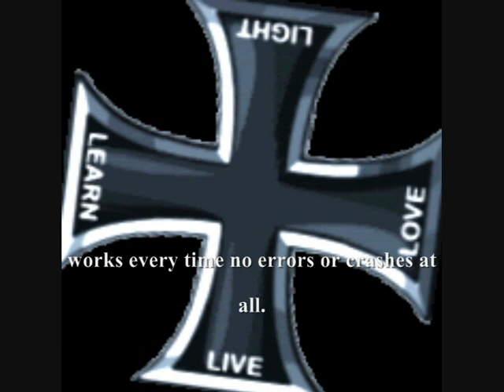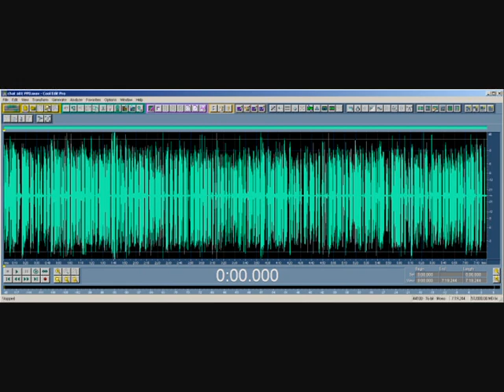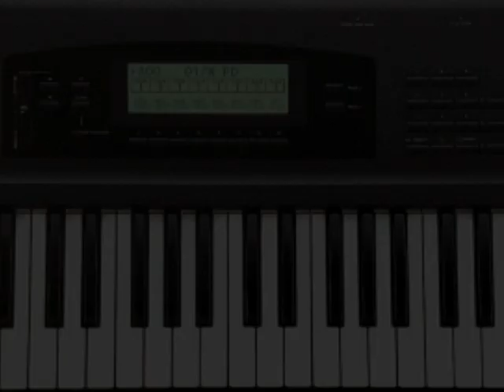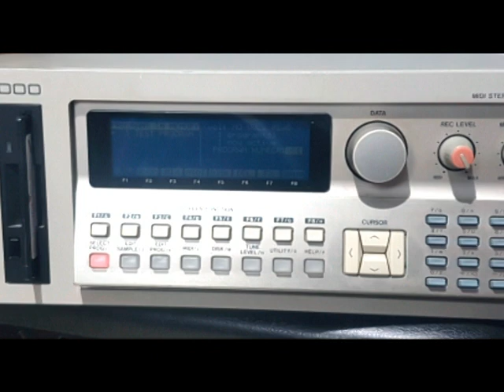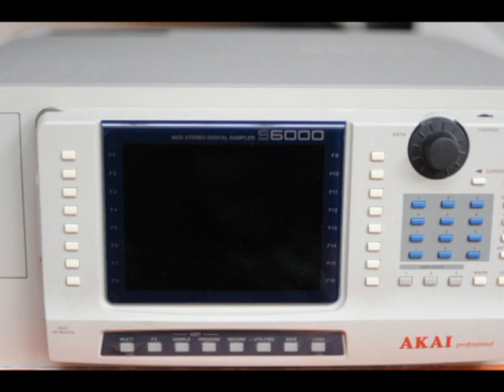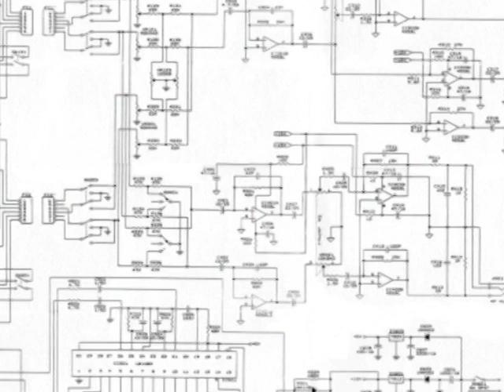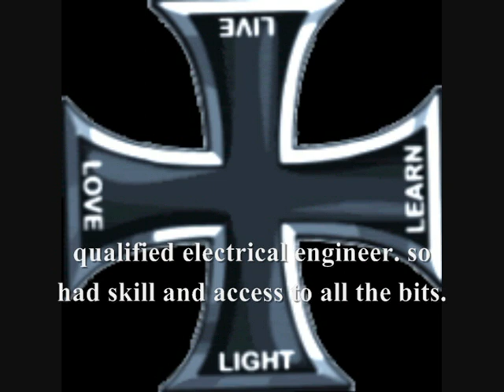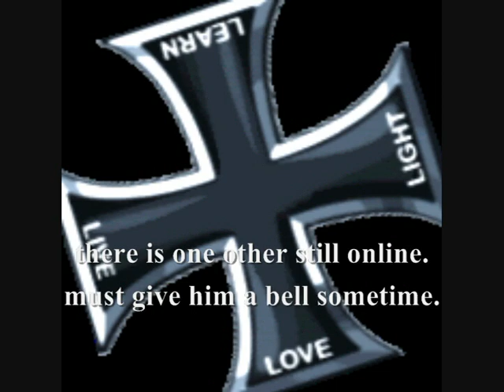Recording Studio Repairs. Akai S6000 & S3000i Samplers. SL1200 & Numark Mixer. jsm & Remixing.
Getting the Recording Studio back up and running and on its feet again. Crickey, its amazing what you can do with a roll of stickytape, a soldering iron, and a fresh cuppa...